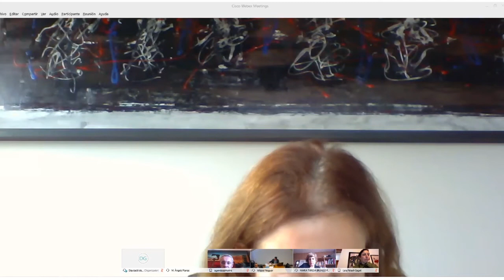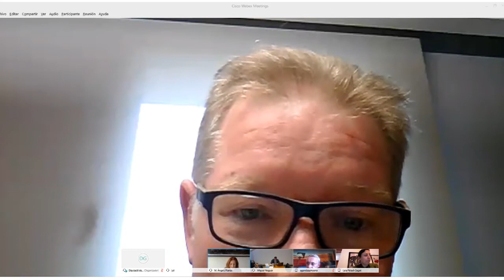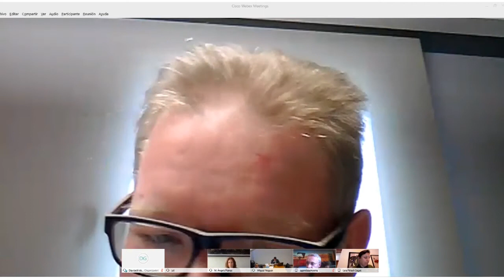Ple extraordinari de la Diputació de Girona - 24 de març de 2020